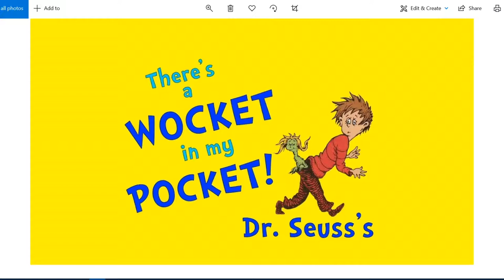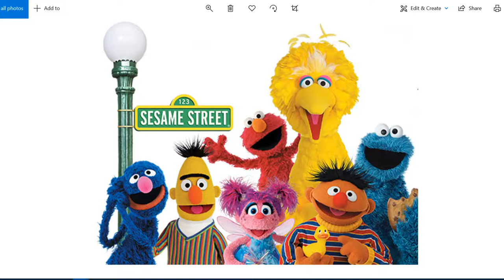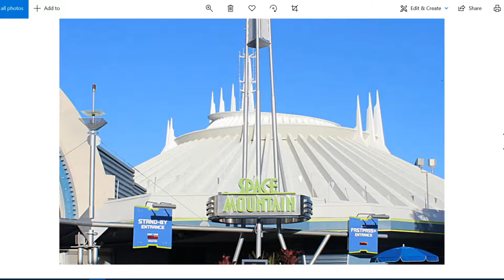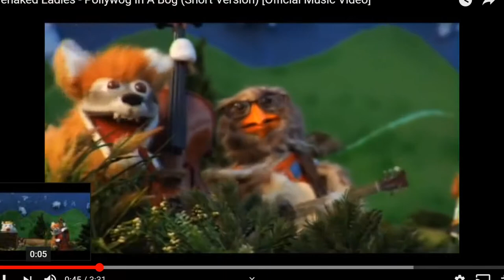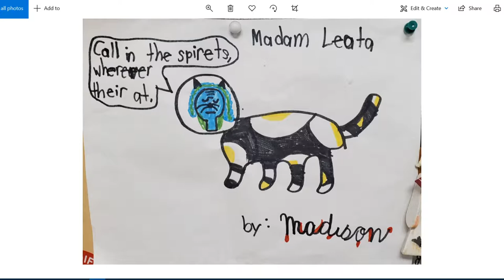Insights Into Teens: Episode 40 "Mother/Daughter Q and A"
We hit another ten episode milestone so it's time for another Q&A sessions. This time around Madison wanted to get to know mommy a bit more. Asking over thirty questions we take a look at some of the things mommy remembers most fondly about Madison growing up. We take a look at what is still the funniest memory in the form a short home movie, we'll look at what her favorite song was and some of her "firsts". We'll also get a chance to look at our aspiring artists early hand at visual arts.

It's a tear jerking walk down memory lane as we get to learn even more about Madison through the eyes of he mother Michelle Whalen. Another great podcast and surely one to enjoy.